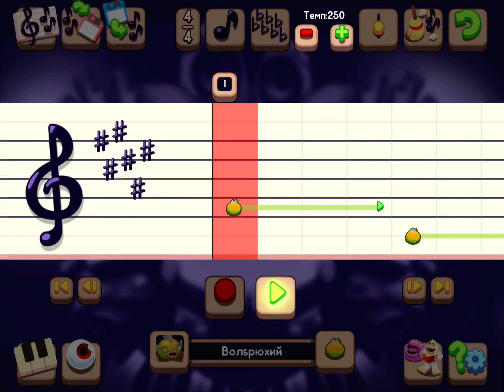Accordion Fish. (Bellowfish.)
Name: Bellowfish

Elements: Mech, Crystal.

Bellowfish By Big Blue Bubble.